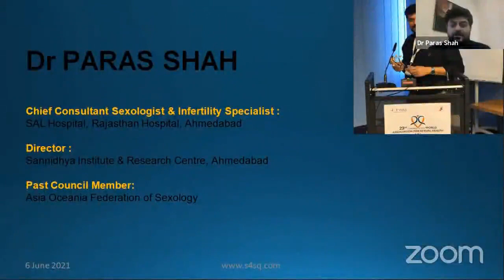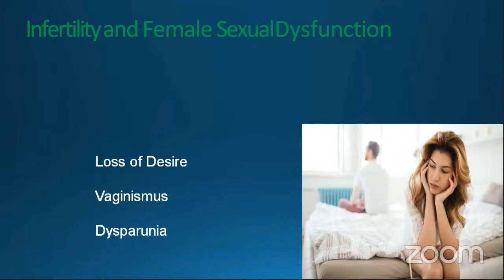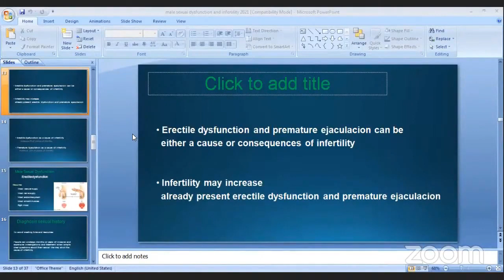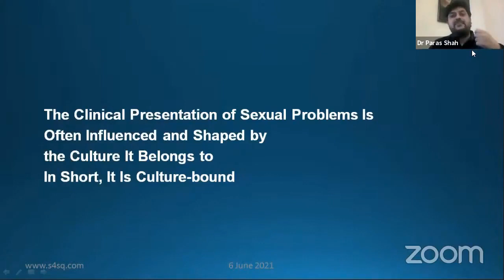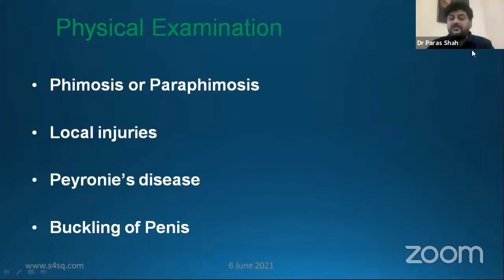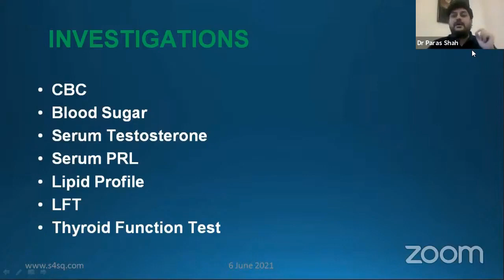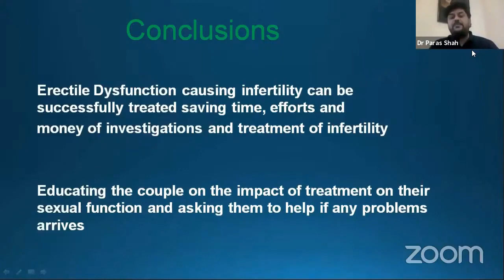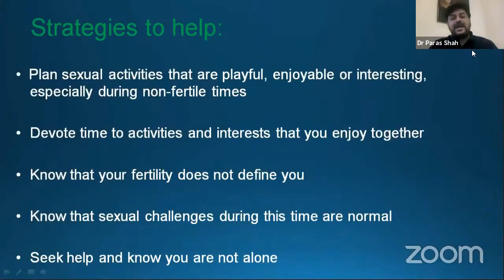MICC Dr Paras Shah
Sexual Dysfunction and Infertility